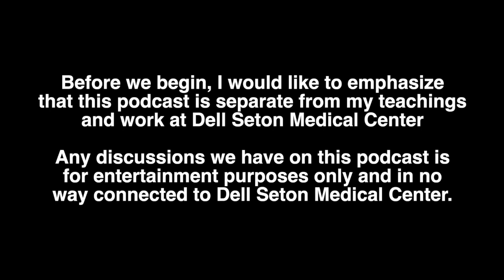Startups,MedTech Influencers in the Wild, and Everything in Between:A Conversation with Scott Nelson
In this engaging episode of Life of Flow, dive into the dynamic world of startups, MedTech and influencers, and the intricacies that lie in between. Join Scott Nelson in a thought-provoking conversation as he navigates through the challenges, triumphs, and the ever-evolving nature of the startup ecosystem

listeners are treated to a deep dive into the multifaceted world of MedTech and health technology, guided by the seasoned expertise of Scott Nelson. As the Founding Partner and Managing Director of Big Sky Biomedical, Scott provides a unique perspective on his primary focus: nurturing early-stage companies within the medical device and health technology sectors. His extensive professional journey has positioned him at the intersection of these two dynamic realms for most of his career.
Scott wears multiple hats in the industry, serving as the President and CEO of FastWave Medical, a company birthed by Big Sky Biomedical partners. The remarkable achievement of securing a $12M Series A investment within just six months of formation underscores Scott's strategic leadership and the company's potential in the ever-evolving MedTech landscape. Further, his role as Co-Founder and Advisor to Crossfire Medical, a portfolio company of Big Sky Biomedical, demonstrates his commitment to fostering innovation within the accelerator.
Beyond his current ventures, Scott's entrepreneurial spirit led him to found Medsider in 2010, a digitally native media company dedicated to disseminating key insights from thought leaders in the MedTech and health tech space. Additionally, his co-founding role at Joovv in 2015 showcases his capability in propelling a company from inception to a remarkable $20M in topline revenue within just a few years of launching its first product.
Drawing from a wealth of experience, Scott Nelson's journey includes significant leadership positions at industry giants such as CR Bard, Boston Scientific, Covidien, Medtronic, and Touch Surgery. This episode unfolds as a rich tapestry of insights, encompassing innovation, entrepreneurship, and success, providing a comprehensive view of the ever-evolving landscape of medical technology.

Follow Life of Flow on Instagram
Follow Life of Flow on Twitter
Follow Dr. Miguel Montero-Baker on Twitter
Follow Scott Nelson on Twitter